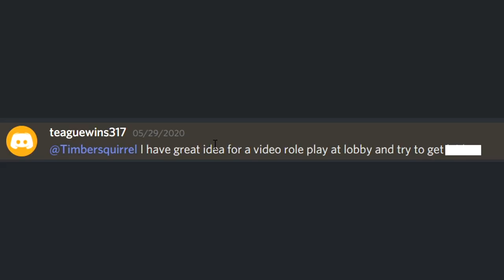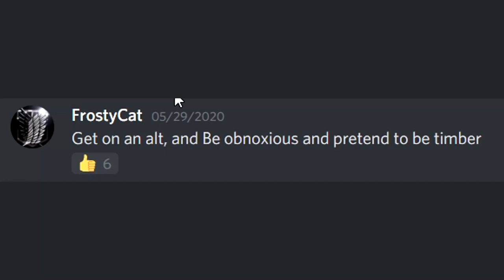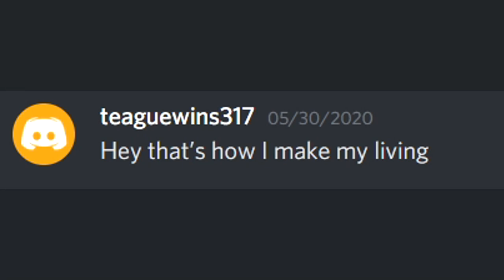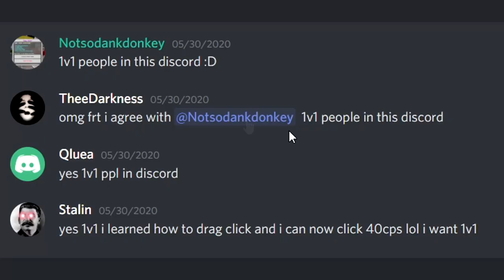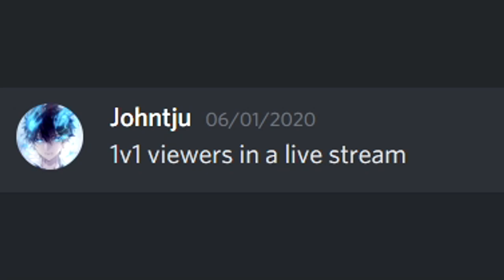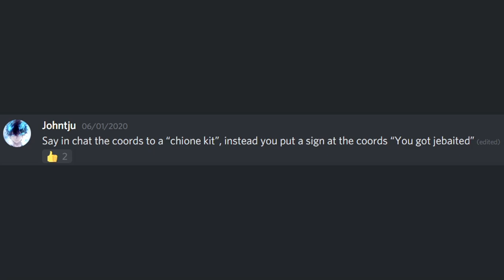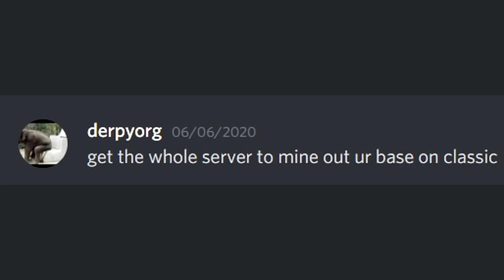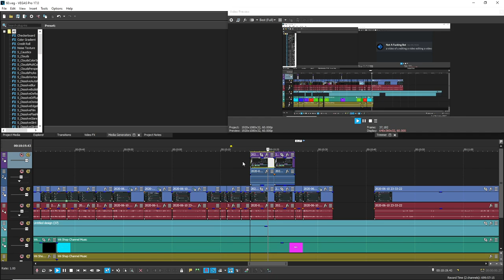Your video ideas...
ECPE: ecpehub.net
Versai: versai.pro